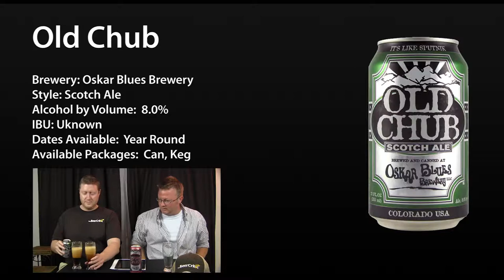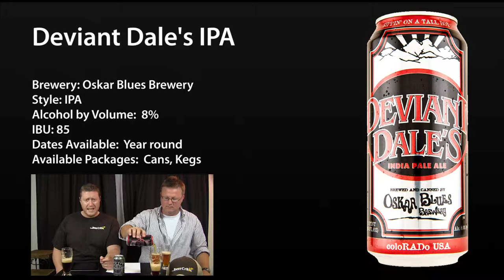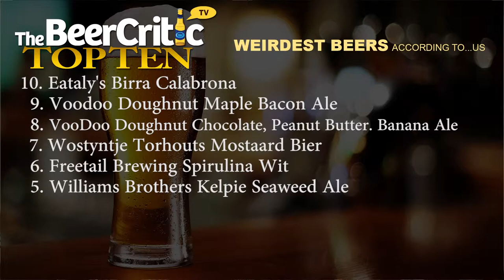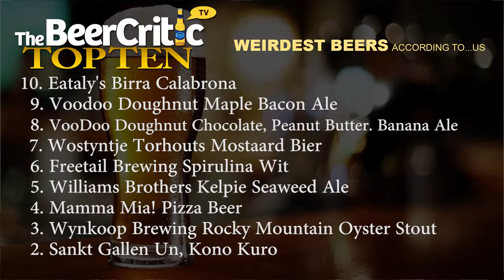Oskar Blues Dale's Pale Ale & Old Chub Review - TheBeerCritic.com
We're back with another episode of TheBeerCritic.com TV! On this episode we review Old Chub and Deviant Dale's IPA, two incredible beers from one of our favorite breweries Oskar Blues Brewery out of Lyons Colorado. We discuss the history of Oskar Blues and the impact they had on the can beer revolution. Also on the show find out what beer makes our stomachs turn as we reveal our first ever top ten countdown of weirdest beers. And trust us.. it gets pretty weird. Enjoy the show! Cheers!

Brendan & Scott are The Beer Critics at TheBeerCritic.com. They write articles and reviews for their website and are the hosts of TheBeerCriticTV.

Written & Directed by: Scott & Brendan
Produced by: Scott & Brendan
Editor: Scott
Production Assistant: Jessica

The Beer Critic
1242 SW Pine Island Rd. Ste. 42-311

The Ongoing BeerCritic Contest:
1) Promote the TheBeerCritic TV show to your friends and family in a creative way
3) We pick the best monthly winner, send them some TBC swag! Could be a tshirt, sticker, hat or who knows!